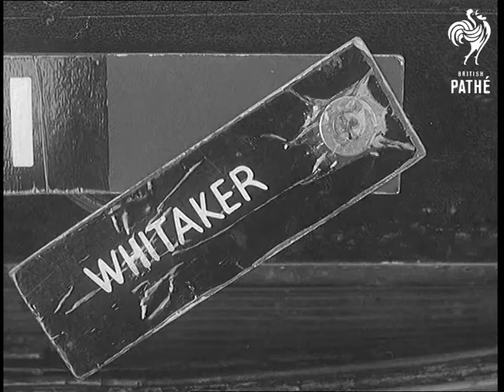Selected Originals - The Queen Leaves For Portugal (1957)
Selected originals (offcuts, selected scenes, out-takes, rushes) for story "The Queen Leaves for Portugal" 57/15.

This looks like a longer version of the same story. Most of material is the same as in cut story but there is some additional footage found. There is several shots of the Queen arriving to the airport in car and being greeted by dignitaries. More shots of the Queen walking towards plane and several more shots of the dignitaries waiting for Queen's plane to leave.
 FILM ID:633.26